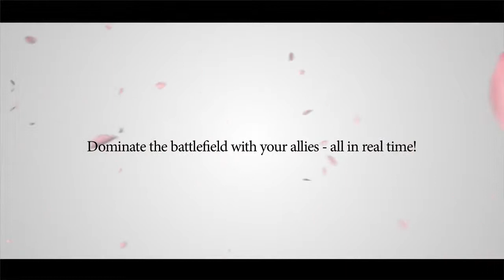The Last Story "Director's Cut" Trailer HD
Director's Cut trailer for The Last Story taking a look at everything The Last Story has to offer.